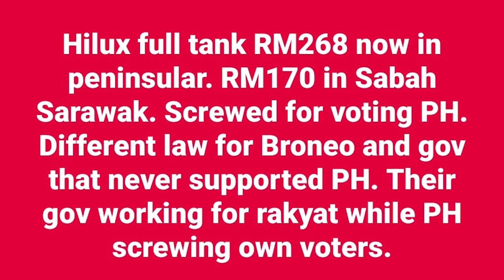Akibat Harga Diesel Naik